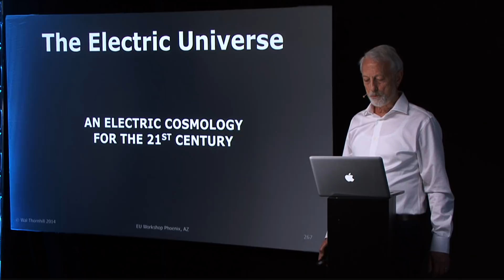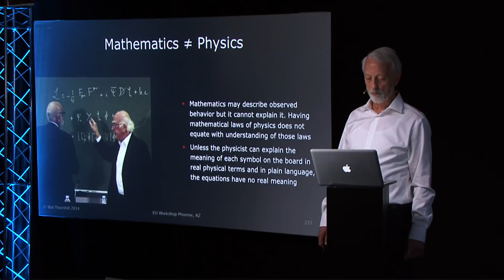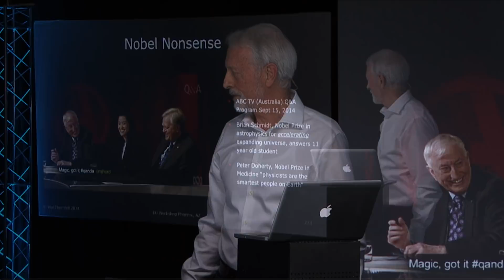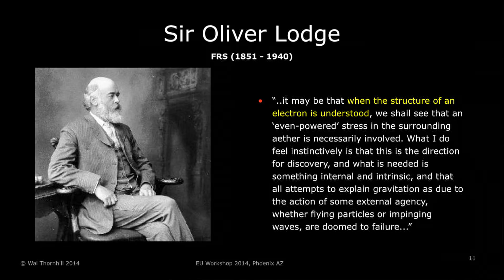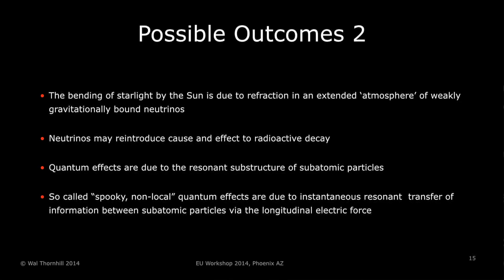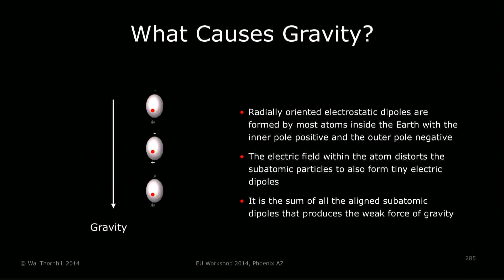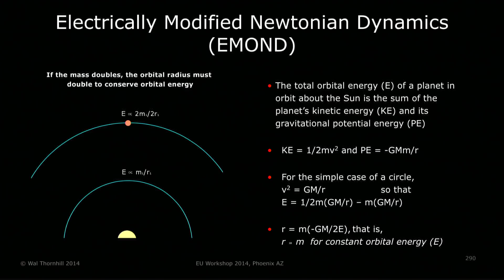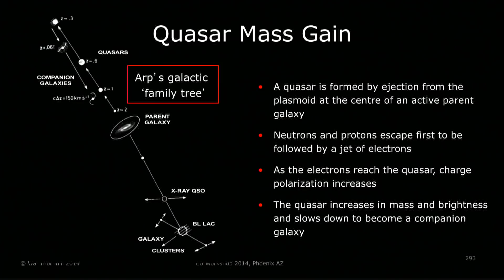Wal Thornhill: An Electric Cosmology for the 21st Century | EU Workshop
This presentation by Wal Thornhill at the EU Workshop, November 14-16, 2014, offers a compendium of the things that scientifically curious people need to know in order to see the electric force in its dynamic role from microcosm to macrocosm.

0:00 Introduction
0:59 The Queen of the Sciences
2:03 Plasma Cosmology
2:59 A Dark Age of Cosmology
5:26 Einstein's Flawed Legacy
6:53 Mathematics # Physics
7:24 Modern Physics is Useless for Cosmology
9:12 Nobel Nonsense
15:09 Michael Faraday
17:25 Sir Oliver Lodge
19:41 Matter and Mass
20:17 Real meaning of E= Mc
22:51 Possible Outcomes 1
24:07 Possible Outcomes 2
26:47 Possible Outcomes 3
30:25 Oops!
31:00 What Causes Gravity?
32:42 Charged Planets
33:31 Catastrophism's Massive Problem
34:02 Electric Sun Confirmed
34:30 Order out of Chaos?
37:06 Electrically Modified Newtonian Dynamics (EMOND)
39:46 Proto-Saturn's Capture
40:35 Halton (Chip) Arp
43:52 Quasar Mass Gain
44:09 The Electric Universe